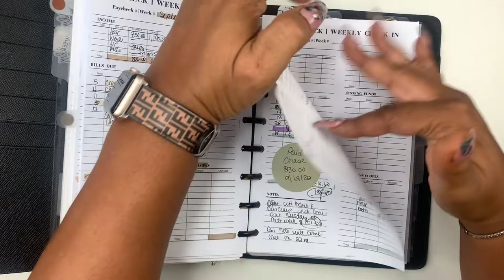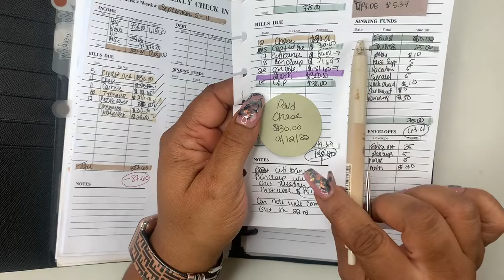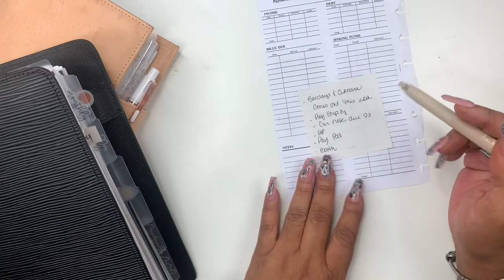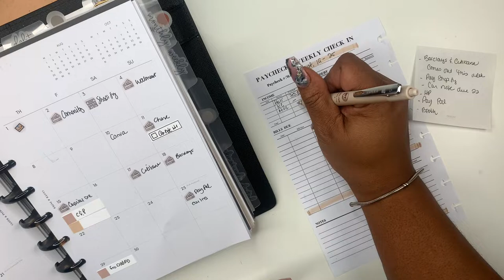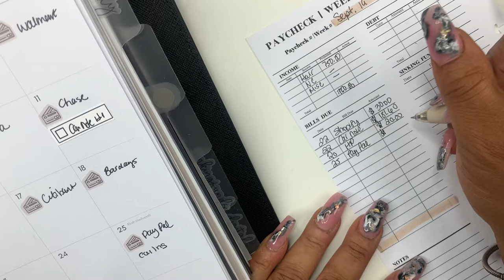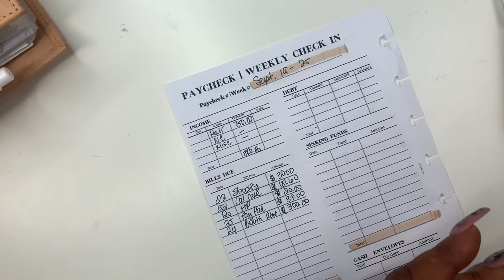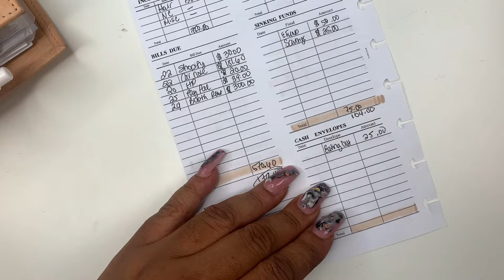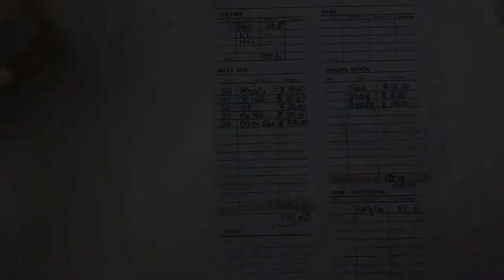PAYCHECK TO PAYCHECK | WEEKLY BUDGET | SELF EMPLOYED INCOME | HAIRSTYLIST BUDGET | LOW INCOME BUDGET